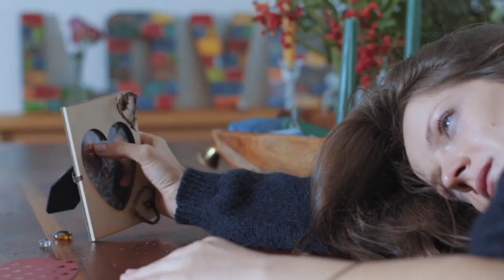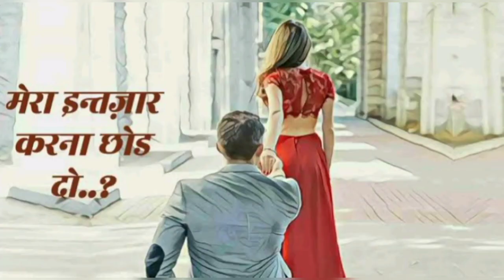Break up का निष्कर्ष{ गीता }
अशोच्यानन्वशोचस्त्वं प्रज्ञावादांश्च भाषसे।
गतासूनगतासूंश्च नानुशोचन्ति पण्डिताः।।2.11।

निष्कर्ष : - जो चले गए वह तो चले गए ज्ञानी ना तो जाने वालों का शोक करते हैं और ना ही उनका जो नहीं गए वह तो ना अगत के लिए शो करें नहीं विगत के लिए भगवान श्री कृष्ण कहते हैं तुम्हारी सैली तो ज्ञानियों जैसी हैं बात तुम मूर्खों जैसी कर रहे हो जो शोक के योग्य नहीं है उसके लिए शौक करने से क्या फायदा मिलेगा भगवान श्री कृष्ण कहते हैं जो निश्चित हैं यानी मृत्यु निश्चित है तो हम उनके लिए सो क्यों करें एक ना एक दिन तो मरना ही है सबको इसी बात पर आधारित मैं बताना चाहूंगा की एक लड़का को एक लड़के से ब्रेकअप होता है तो लड़का या तो डिप्रेशन में चला जाता है या तो आत्महत्या करता है लेकिन आजकल आत्महत्या कम करते हैं सिगरेट गाजा भांग चरस दारू ज्यादा पीते हैं लड़की की याद में क्या उसके दारु सिगरेट गाजा अफीम चरस दारु पीने से क्या वह लड़की वापस आ जाएगी नहीं दोस्त वह वापस नहीं आएगी क्योंकि आजकल जो है दुनिया को  क्या कहना यहां पर हर एक आदमी का माइंड पल-पल में चेंज होता है जो लड़की तुम्हें छोड़कर गई वह अपनी लाइफ में खुश होगी आपके आत्महत्या करने से या सिगरेट पीने से उस लड़की को टट्टू फर्क नहीं पड़ता है आप भी अपनी लाइफ में खुश रहिए आपका भी तो कोई लक्ष्य होगा उस लक्ष्य के पीछे दौड़े क्या पता आपका किस्मत कब चेंज हो जाए।